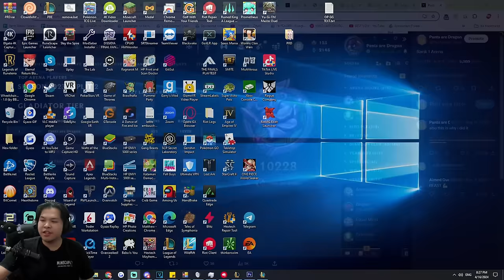RANK 1 ARENA RETURNS TO ARENA 3.0 2v2v2v2v2v2v2v2 (NEW ITEMS, NEW AUGMENTS, AND MAP!)